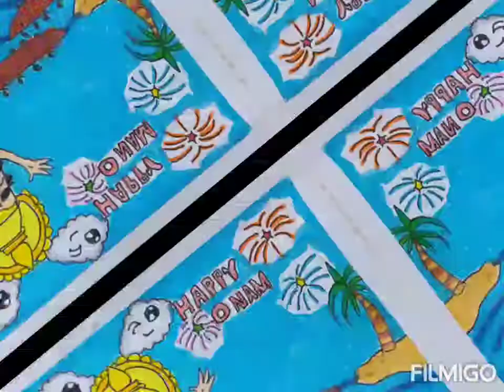Onam drawing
Happy Onam..🎉🎉🎉